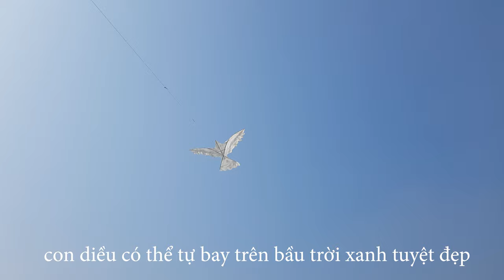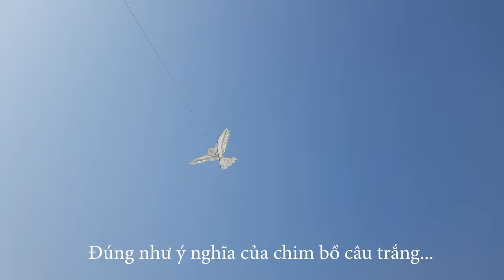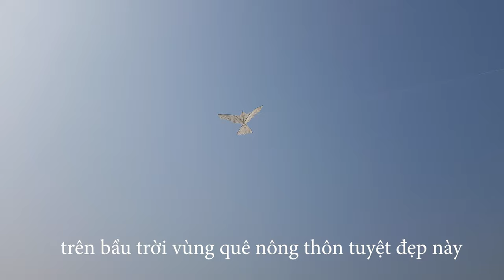How to make bird kites || Diều chim bồ câu trắng || Thọ Vlogs | 4K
Đây lại là 1 con diều mới lạ nữa của mình rất mong được sự ủng hộ của mọi người